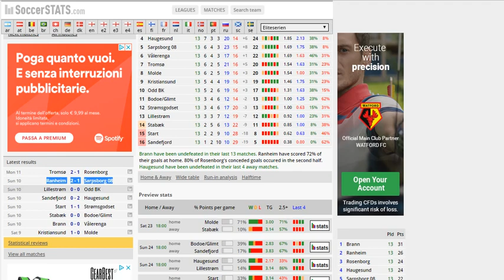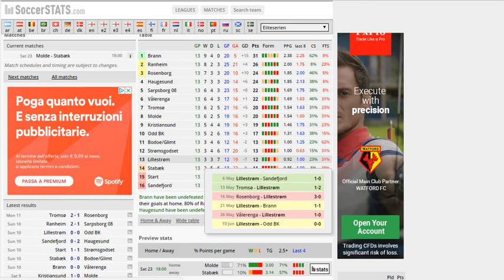TTOL_[Betting Exchange] Strategia di Betting Exchange "La grande favorita" Parte 2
Per avere una prima impronta di ogni campionato e lasciar trascorrere qualche partita ed incorrere in meno trappole e scivoloni di inizio campionato,il consiglio che vi do è quello di lasciar passare 6 giornate fi ogni campionato prima di operarci nel betting exchange

con tutti i video resi al pubblico dal canale stesso,